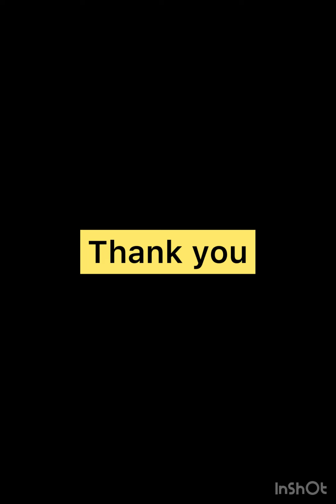ചുരിദാർ മെറ്റീരിയൽ 💥💥💥💥😳mega Stock clearance sale 👌👌 free delivery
Hi All If you would like to buy The Products , Kindly Send the Screen shot of the Materials to this 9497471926  Watsapp number

വിഡിയോയിൽ നിന്ന് നിങ്ങൾക്ക് ഇഷ്ടപെട്ട മെറ്റീരിയൽ സ്ക്രീൻഷോട്ട് എടുത്ത് 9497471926 വാട്സ്ആപ്പ് നമ്പറിലേക്ക് അയക്കുക

CASH ON DELIVERY AVAILABLE (charges extra )
 EXCHANGE, RETURN AND REFUND OPTIONS AVAILABLE